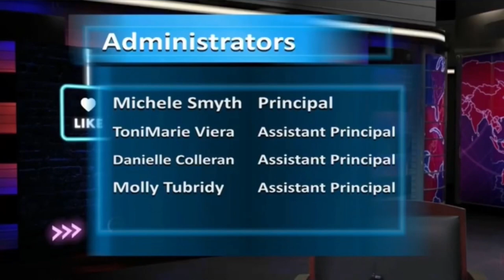Cultural Celebrations & Events S23E5 | A Scholars’ Academy Newscasting